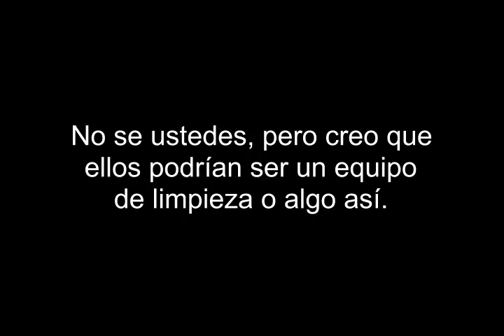Chicos de anime obsesionados con la limpieza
Chicos que no pueden evitar limpiar cuando ven mucha basura.
Y hacen lo posible dejar bien limpio el lugar.
Animes usados:
Toradora
Isuca
Shounen Maid
Bokutachi wa Benkyou ga Dekinai